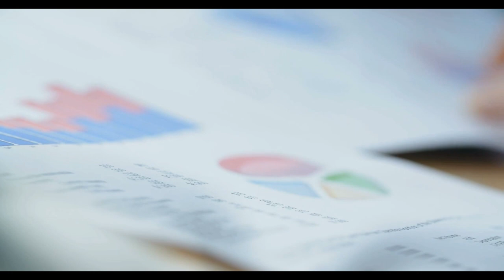SGK'dan 5 bin TL ikramiye piyangosu çıktı! Resmi açıklama geldi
Paylaşmak istediğiniz fikir ve düşünceleriniz varsa benimle paylaşmayı unutma.